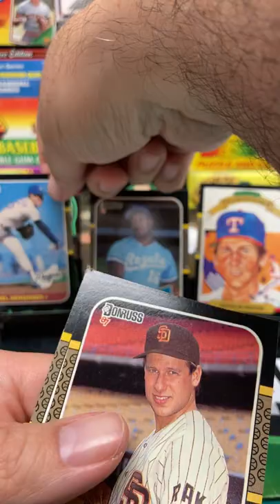1987 Donruss Baseball Pack